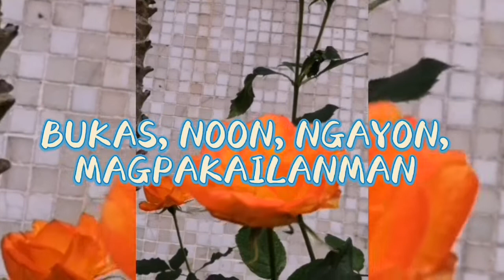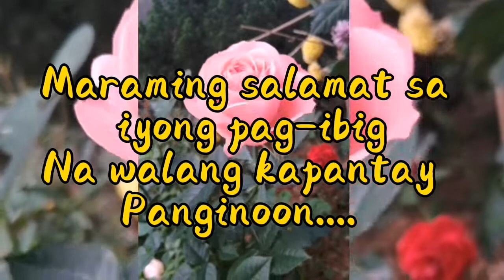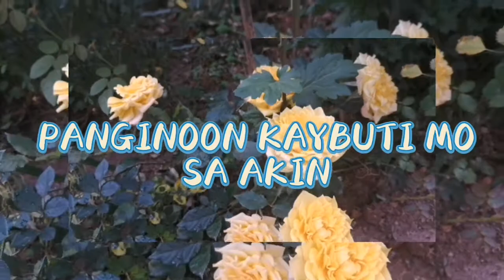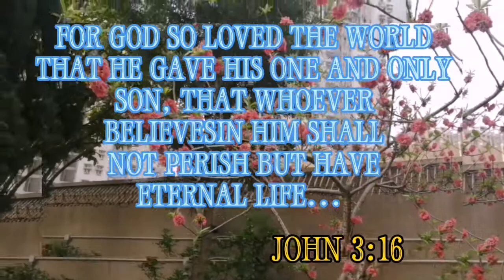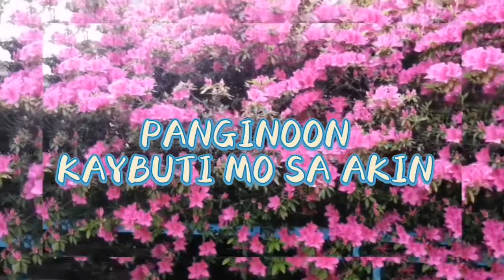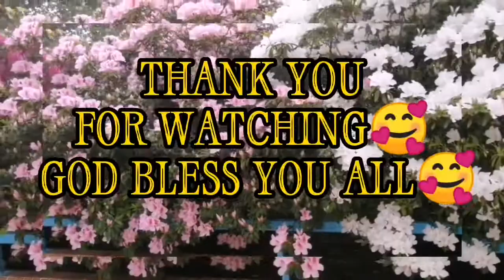KATAPATAN MO O DIYOS TUNAY AT DAKILA with Lyrics | tagalog woship song | COVERED BY DAISYLYNMIXVLOG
KATAPATAN MO O DIYOS , TUNAY AT DAKILA

DAISYLYN MIX VLOG

I AM NOT A GOOD AND PROFFESIONAL SINGER BUT THIS IS MY ONE WAY OF WORSHIPPING THE LORD OUR GOD...
ENJOY LISTENING PO MGA KAIBIGAN,.. JUST NEVER MIND MY VOICE BUT MEDITATE AND PUT TO OUR HEART EVERY WORD OF THIS SONG.